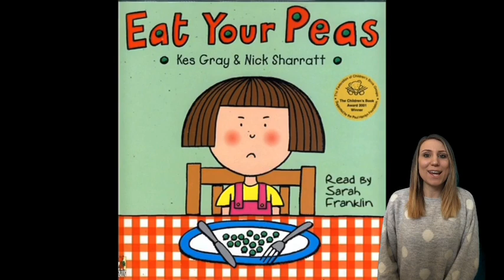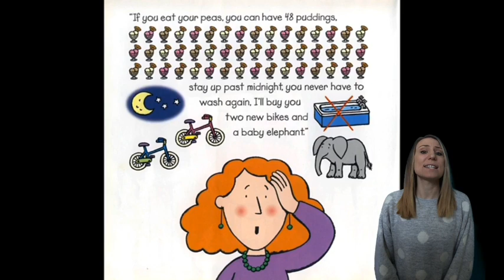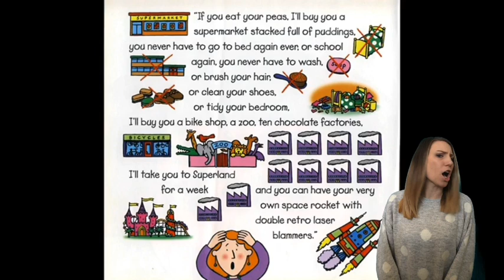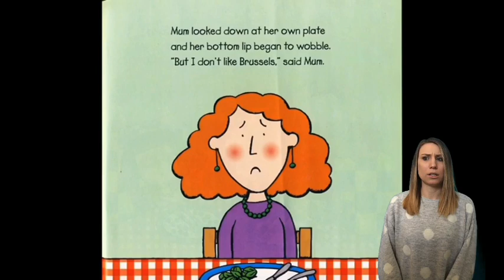Daisy eat your peas read by Miss Arscott